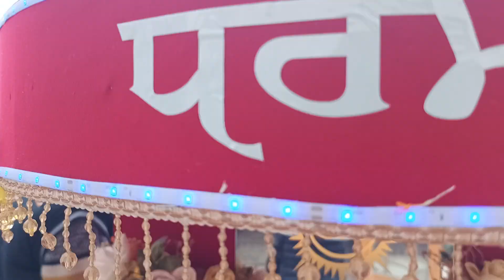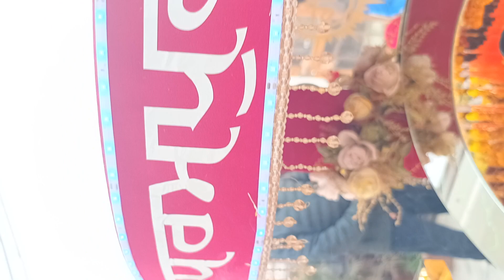SHRI GURU RAVIDASS JI ਦੇ ਰੰਗ ਵਿੱਚ ਰੰਗਿਆ ਗਿਆ Jalandhar ਸ਼ਹਿਰ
ਗੁਰੂ ਰਵਿਦਾਸ ਮਹਾਰਾਜ ਜੀ ਦੇ ਰੰਗ ਵਿੱਚ ਰੰਗਿਆ ਗਿਆ ਜਲੰਧਰ ਸ਼ਹਿਰ
ਸ਼੍ਰੀ ਗੁਰੂ ਰਵਿਦਾਸ ਮਹਾਰਾਜ ਜੀ ਦੇ 647ਵੇਂ ਗੁਰਪੁਰਬ ਨੂੰ ਸਮਰਪਿਤ
ਸ੍ਰੀ ਗੁਰੂ ਰਵਿਦਾਸ ਜੀ ਧਰਮ ਅਸਥਾਨ ਧਰਮਪੁਰਾ ਜਲੰਧਰ

ਬਹੁਤ ਹੀ ਪਿਆਰਾ ਧਾਰਮਿਕ ਸ਼ਬਦ ਹੈ ਸਰਵਣ ਕਰੋ ਸੰਗਤ ਜੀ